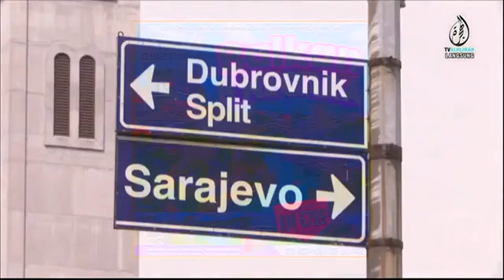KEMBARA SUFI TRAVEL & TOURS 7 OGOS 2022